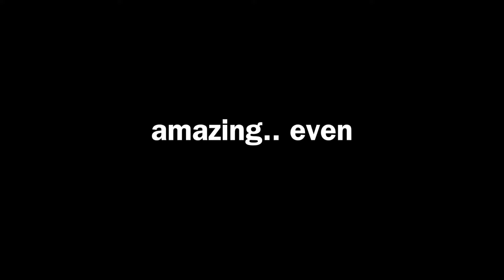MY LASIK EYE SURGERY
WHATS GOOD GUYS!!! I got surgery...

ALSO!!! PLEASE don't forget to turn on your post notifications to be notified every time a new video is posted!!